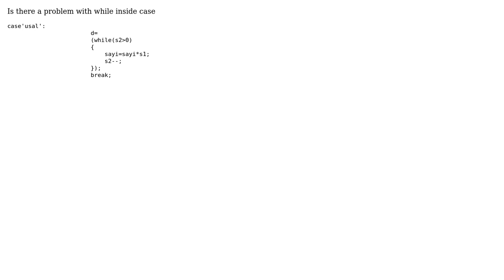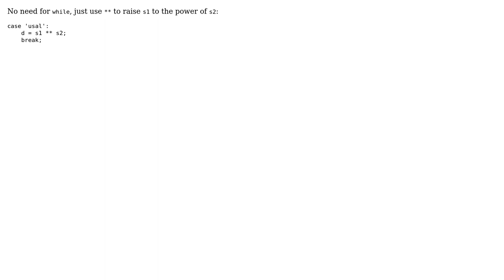How can i put while in case?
With thanks & praise to God, and with thanks to the many people who have made this project possible! | Content (except music & images) licensed under CC BY-SA | Music | Images & others | With thanks to user Haydar Damn user CertainPerformance and the Stack Exchange Network Trademarks are property of their respective owners. You are responsible for your own actions.